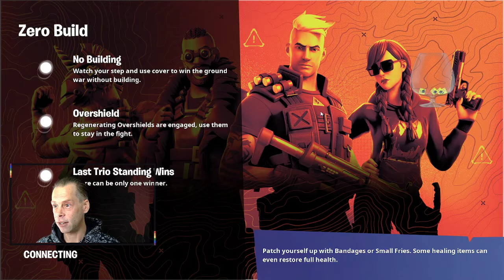Let's Play Fortnite - Garth van Rooyen